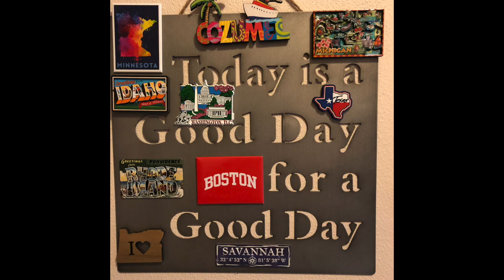Senior Spotlight: Gina Christensen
You may notice a trend as we continue these senior spotlights... our BURST team members have a joyful disposition and want to be healthy.  They also want to help others do the same.

Gina helps moderate and mentor fellow BURST ambassadors in the midwest.

If you are a clinical dental professional looking for more information about our brand ambassador opportunities